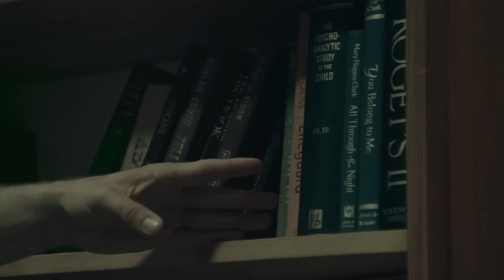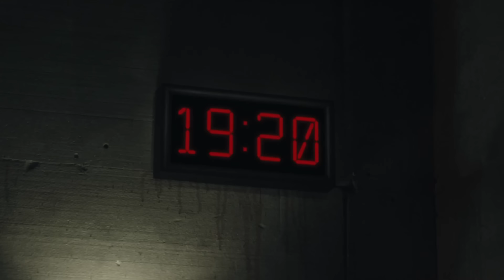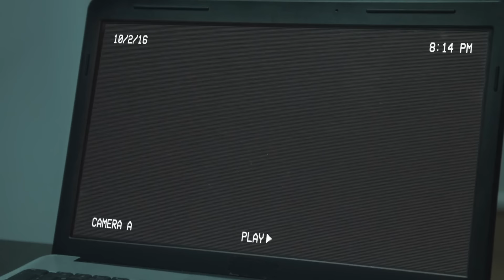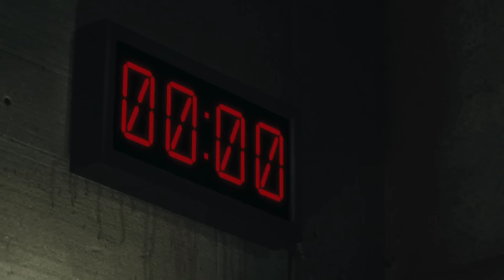Escape Room (2017) Film Explained in Hindi/Urdu | Horror Escape Room Summarized हिन्दी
Escape Room (2017) Horror movie explained in Hindi Urdu. The American Horror Thriller film “Escape Room” story summarized with a full ending in हिन्दी explanation. The plot revolves around a mystical box and the evil power contained within it. You could say that this box can possess any person by its evil energy and transform him into a box man who follows box orders.  A group of friends organizes one-of-a-kind, suspense-filled games in order to gain popularity on social media. At this moment, they are playing a game called "Escape Room." Here they put their intelligence to the test but unfortunately, an escape area they are participating in takes a dark and disturbing turn. Will you survive if you take part in this thrilling game? Because you only have one hour and one exit. Who can you rely on? Either get out of this game or die.